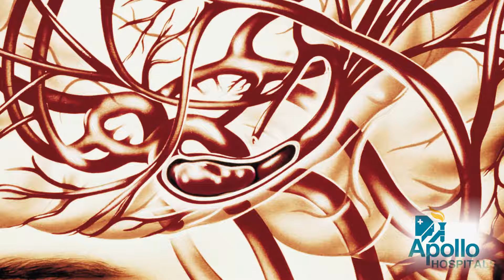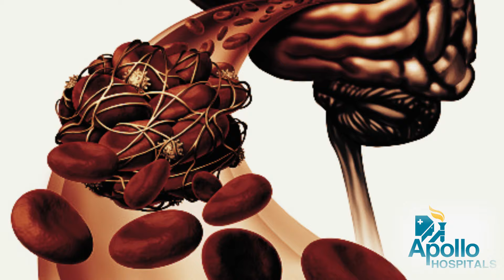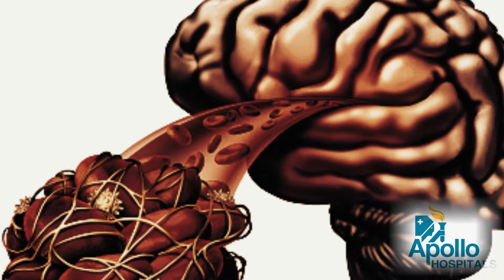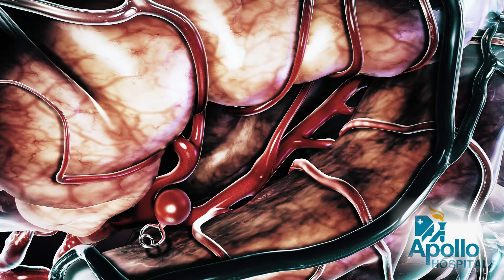பக்கவாதம்: வகைகள் மற்றும் காரணங்கள் பற்றிய மருத்துவ தகவலை காணுங்கள்!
பக்கவாதம் ஏற்படுவதற்கான முதன்மை காரணங்கள் மற்றும் அதன் வகைகள் குறித்த முழுமையான தகவல் அறிய வானகரம், அப்போலோ சிறப்பு மருத்துவமனையின் நரம்பியல் நிபுணர் Dr. பி.ஆர். பிரபாஷின் பதிவை காணுங்கள்!